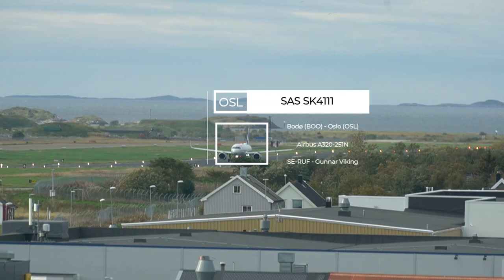Bodø Airport 15.09.2024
Daily Traffic at Bodø Airport on September 15, 2024 with Widerøe, SAS, Norwegian and AirAmbulance. Filmed with a Sony α6600 and a Sony 70-350mm lens.

Täglicher Verkehr am Flughafen Bodø, gefilmt am 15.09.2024 mit Widerøe, SAS, Norwegian und einem Ambulanzflieger. Gefilmt mit einer Sony α6600 und einem Sony 70-350mm Objektiv.

Flights/Flüge:
0:00 Widerøe WF809 from Leknes (LKN)
1:00 Widerøe WF847 from Stokmarknes (SKN)
3:15 Babcock Scandinavian AirAmbulance to Mosjøen (MJF)
3:42 SAS SK4111 to Oslo (OSL)
4:28 Widerøe WF874 to Harstad/Narvik (EVE)
4:52 Widerøe WF828 to Svolvær (SVJ)
5:40 Widerøe WF848 to Stokmarknes (SKN)
6:30 Widerøe WF707 to Brønnøysund (BNN)
7:16 Widerøe WF810 to Leknes (LKN)
8:00 Widerøe WF746 from Mosjøen (MJF)
9:29 Widerøe WF613 to Bergen (BGO)
10:12 Widerøe WF768 from Mo i Rana (MQN)
11:55 Norwegian DY342 from Oslo (OSL)